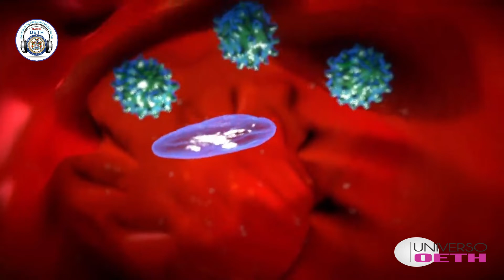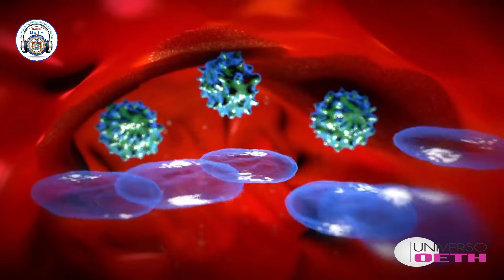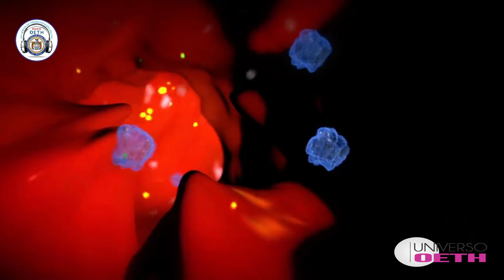Como funcionan las Vacunas - UNIVERSO OETH